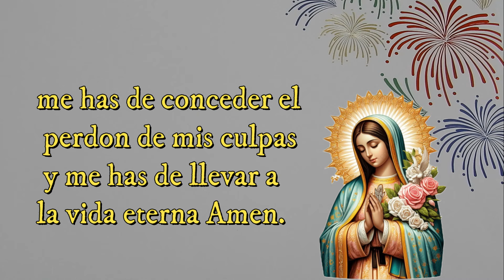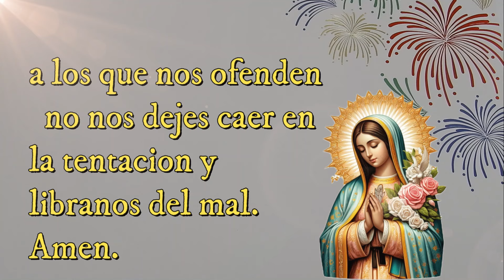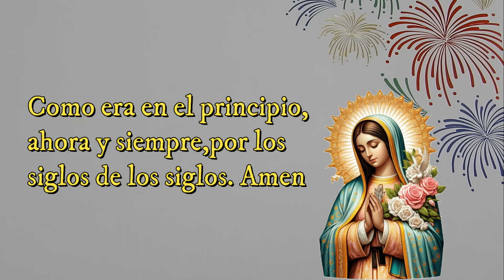🙏Santo Rosario Corto de hoy a la Virgen María 🌷 MISTERIOS LUMINOSOS 🌷Dia JUEVES -Oraciones Catolicas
Hola Amigos ,los invito a escuchar el santo rosario de hoy a la Virgen Maria .En este canal encontraran cada dia el SANTO ROSARIO con los misterios que corresponde .GRACIAS por ver mi canal ,SUSCRIBIRSE y compartir mis videos .Que la bendicion de DIOS este con tigo siempre
GRACIAS,GRACIAS ,GRACIAS.